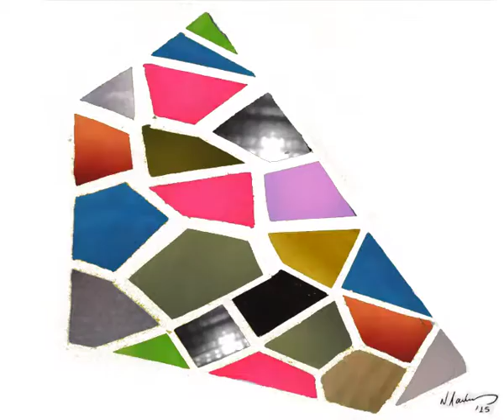"City memories", 0:00:12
NIKOS LAMPRINOS

As a promising, self-aware visual artist from Athens, Greece(*1985), Nikos has distinguished himself through his remarkable personal skills such as exceptional empathy, modesty and kindness and his exceptional dedication to his art.

Work Experience

2013-present                                              Art Studio Lamprinos Marinis -
• Nikos Lamprinos private art studio
• Art coaching for children and adults

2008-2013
Private art coaching for students of Fine Art University Thessaloniki, Greece

Exhibitions
2016, Jan 4 – Feb 27, Dimensione – solo exhibition - Winterthur, Switzerland
2015, Sep 24 – Oct 18, Metamatic:taf, Athens, Greece
2015, Jun 24 – Jun 29, Market House, Blacklion, Cavan, Republic of Ireland
2015, Apr 20 - May 16, Johnson Central Gallery, Cavan Town, Co. Cavan, Republic of Ireland
2014, Macedonian Museum of Contemporary Arts  Thessaloniki, Greece
2013 Center of Literature and Arts Diexodos Mesologi, Greece
2013, Art is Hard Thessaloniki, Greece
2012, Gallery Zina Athanasiadou Athens, Greece
2011, G. Gounaropoulos Museum Athens, Greece
2010, Melina Merkouri Cultural Centre Athens, Greece
2009, Floisvos Cultural Centre Athens, Greece
2007, State Department Athens, Greece

Education
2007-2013 University of Fine Arts Thessaloniki, Greece
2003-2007 Social Theology, University of Theology, Kapodistrian University of Athens, Greece

Skills
• socially engaged
• open-minded
• self-driven
• enterpreneurial
• culturally sensitive and aware

Languages
• Greek  native
• English  excellent
• Chinese  beginner

References
Upon request